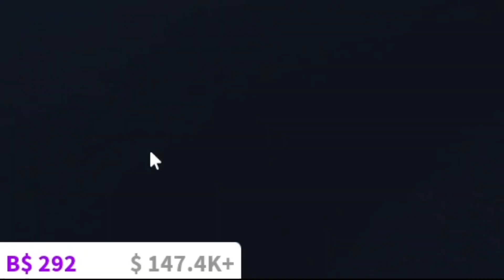ZNALAZŁEM PORZUCONE DZIECKO.. Zmieniłem jego ŻYCIE! | Roblox Życie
BOGACZ zaadoptował BIEDNE DZIECKO.. (wzruszające) 😢

Wbijamy 600 000 subów! Dzięki za wszystko! ❤️

Inspiracja: Fairout
Tagi:
fairout
fairout roblox
f4irout
fajerout
fire out
fairout shorts
Roblox adopt me
Roblox 2022
Straszne gry na roblox
Roblox scary game
Konkurs roblox
Robux konkurs
Konkurs na robuxy
Konkurs pet simulator x
Roblox vs minecraft
Roblox śmieszne filmy
Śmieszne roblox
Roblox
Robux
Trade pet simulator x
Trading pet simulator x
Pedro pet simulator x
Pedro roblox
Pedro discord
spend robux
weryfikacja roblox
ochrona roblox
weryfikacja dwuetapowa
weryfikacja dwu etapowa
skyblock
skybock roblox
darmowe robuxy
robuxy za darmo
rozdawanie robóx
kaczka roblox
ercio shorts
kaczka shorts
opening
spend robux
robux elite
darmowe robuxy
rozdawanie robux
robux za darmo
robuxy
robux
darmowe robuxy jak
200robux
wydawanie robux
robux spend
free robux
robux free
robux darmo
darmowe
za darmo
pet simulator x święta
pet sim x święta
konkurs robux
roksek
roksek roblox
feni roblox
goti roblox
fairout pop cat
pop cat roblox
signed pety
pet simulator x signed
pet simulator x konkurs
psx konkurs
psx proof
pet simulator z
huge machine
pet simulator x huge machine
roblox
robux
robuxx
robuks
robuksy
darmowe robuksy
roblox robux
skate park
skate park roblox
deskorolka roblox
deskorolka roblox
skate park w roblox
BLOXBURG
bloxburg
roblox
roblox pl
bloxburg pl
bloxburg po polsku
bloxburg polki
ROBLOX PL
polskie RP
polki RP
roblox koszulki
roblox grupa
skyblock update
Roblox brookhaven
Roblox shorts
Roblox short
Roblox shorts polska
Brookhaven-RP
Hacki do roblox
Cheaty do roblox
Darmowe cheaty do roblox
Jak robić trade roblox
BROOKHAVEN hack
Brookhaven-RP cheats
BROOKHAVEN błąd
robux
Minecraft
Dexsi
Dexsi minecraft
100k robux in 15 minutes
100k robux
Jak zarobic robux
Jak mieć robux
Bobux
ercio
erico
ercio!
straszne roblox
straszne historie roblox
fairout i sajmon
fairout i wojan
wojan roblox
wojan robloks
wojan plus
wojan
roblox event
kody roblox
kogo oglądać roblox
YouTuber roblox
YouTuberzy z Roblox
erico!